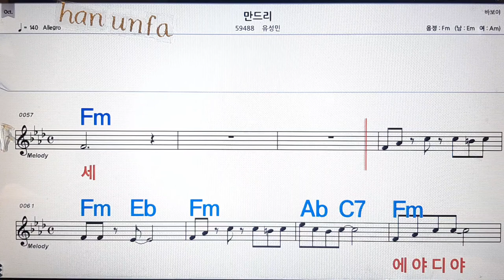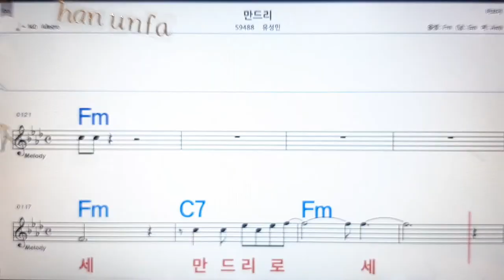만드리/유성민💋노래방, 통기타 , 코드 큰악보, 가라오케, 반주💖Karaoke, Sheet Music, Chord, MR